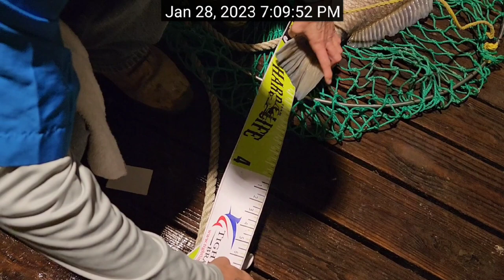Albino drum under the light caught Goose Island State Park Pier In case you missed most calming asmr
1902 S.P.I.D suite A
Corpus Christi, TX.78416